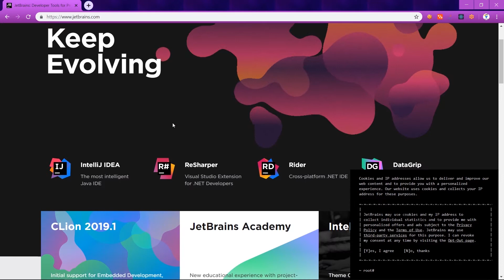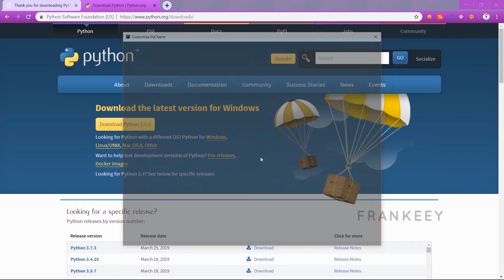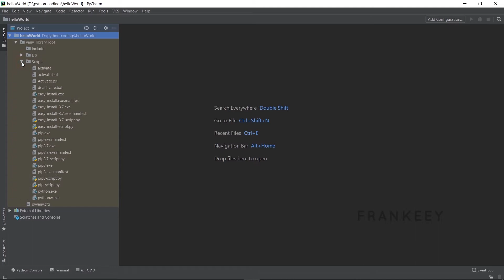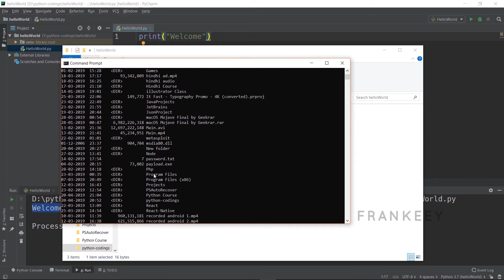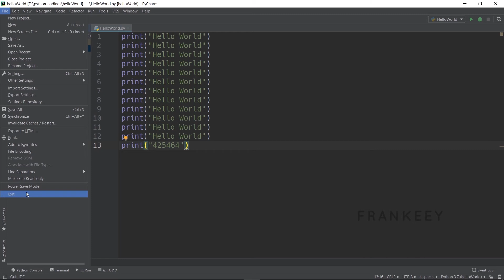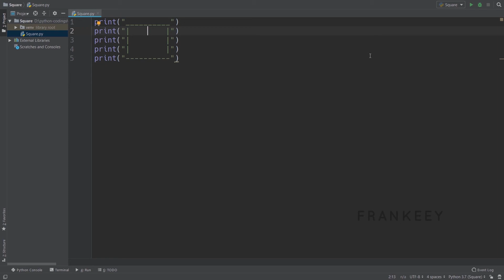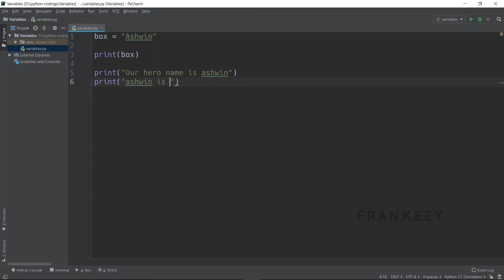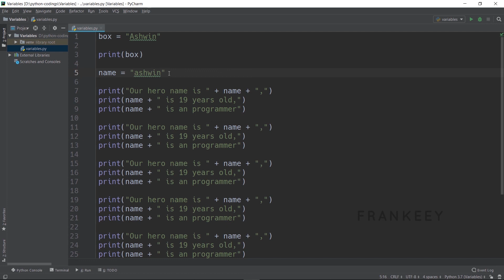Learn Python For Hacking In Tamil | Part 1 | Frankeey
This course will give you a full introduction into all of the core concepts in python. Follow along with the videos and you'll be a python programmer in no time!

⭐️ Contents ⭐
⌨️ (0:00) Introduction
⌨️ (0:30) Installing Python & PyCharm
⌨️ (9:24) Our First Code In Python
⌨️ (16:52) Small Assignment
⌨️ (21:55) Variables In Python

That's All For This Video If You Like My Courses!!